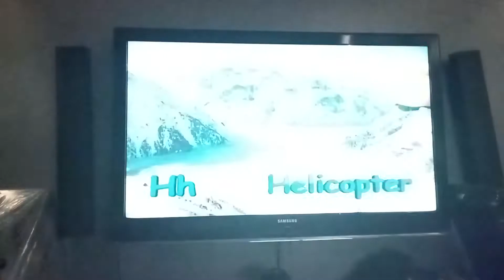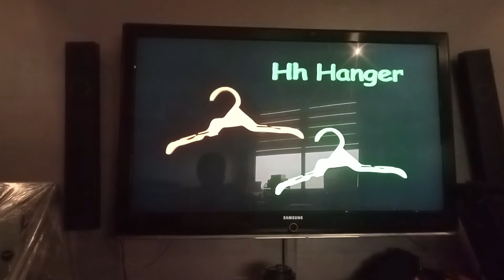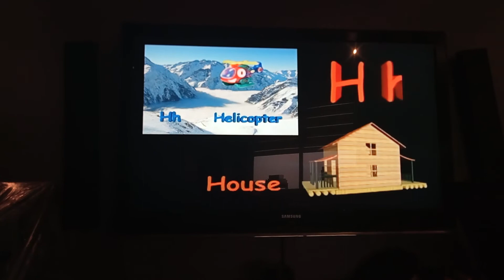Galloping Minds - Preschooler Learns : Letter Hh (DVD Version)